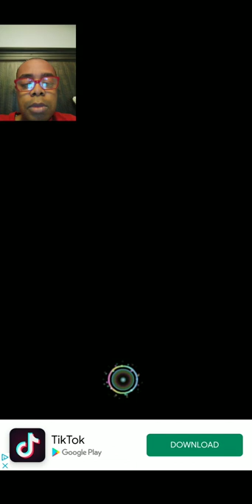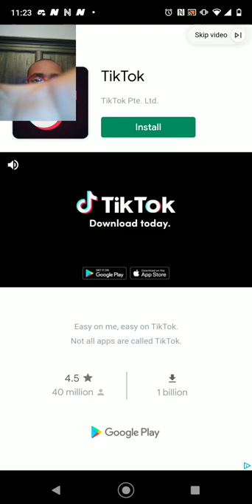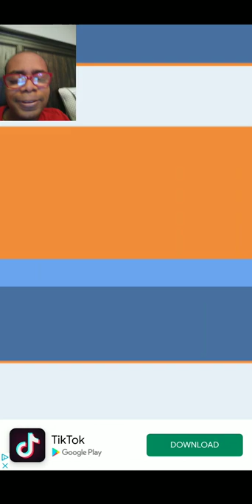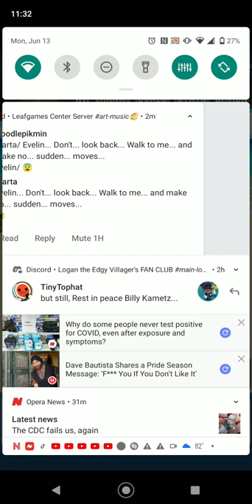Gacha Resort: Second Boss Battle, Meeting that "Senpai Obsessive" Kuku